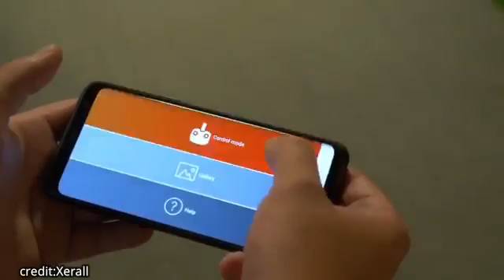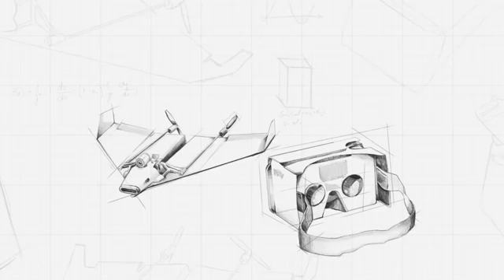Top 10(2)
Top 10 car